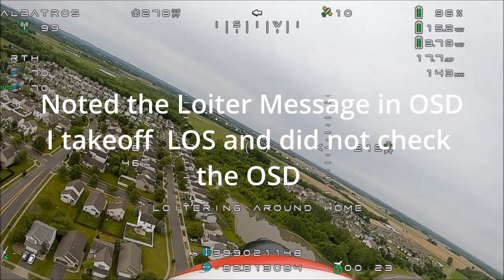Avios Albatross Taking off with RTH active